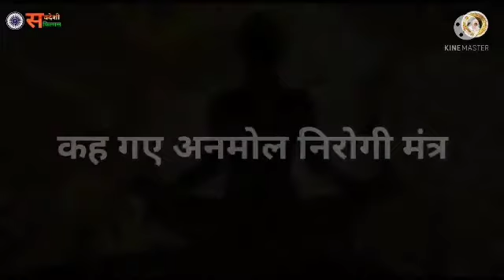7 September 2021